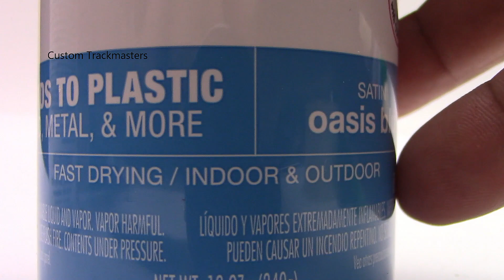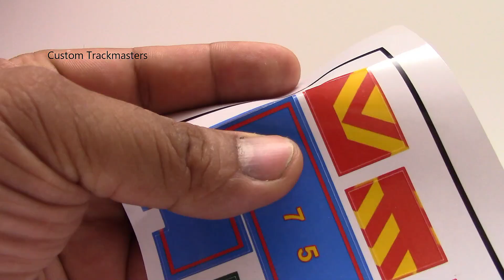Como hacer a Crovan custom personalizado Trackmaster